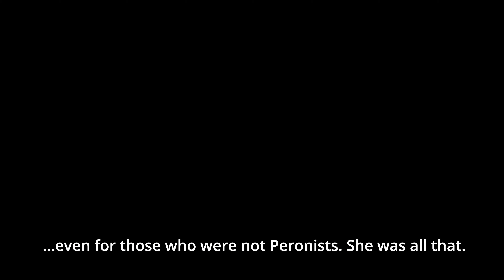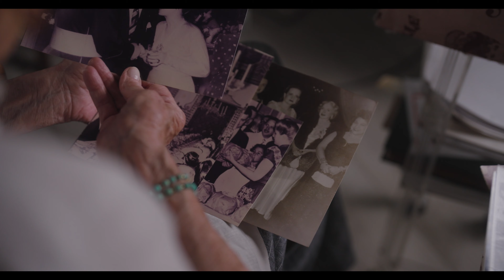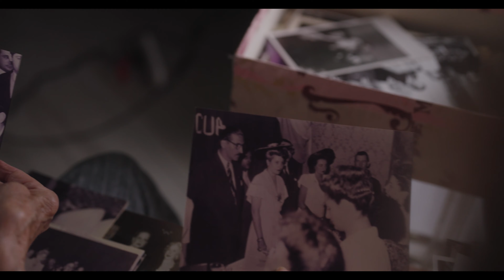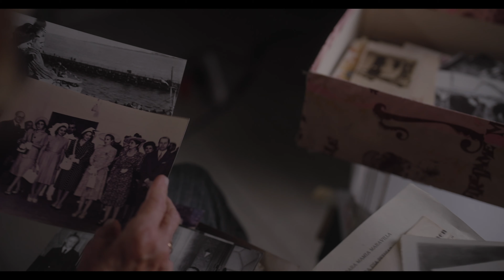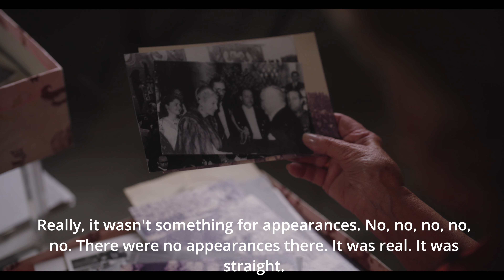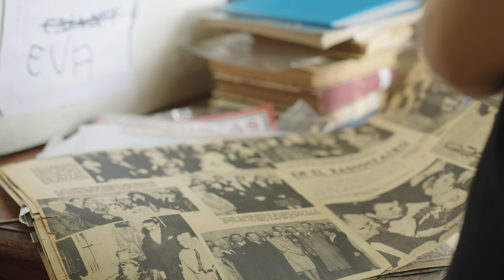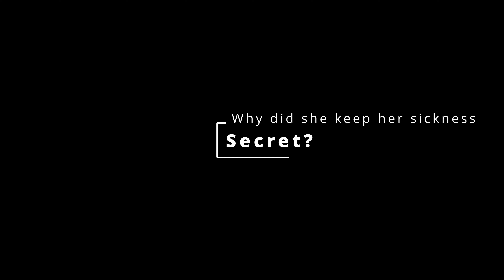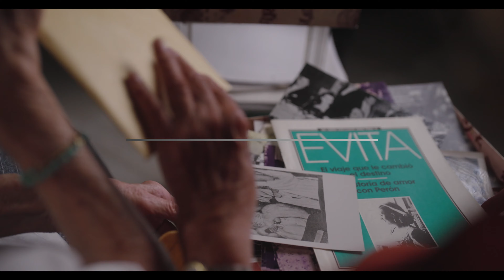Evita: From Rags to Resplendence - A Captivating Journey #2023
Step into the glitzy world of "Evita: From Rags to Resplendence," a mesmerizing video that unveils the extraordinary life of Eva Perón, an iconic figure whose legacy has left an indelible mark on history, politics, and the hearts of millions.

Through a blend of captivating storytelling and enchanting visuals, this video delves deep into the life of Eva Perón, affectionately known as "Evita," tracing her humble beginnings as a young girl in rural Argentina to her meteoric rise as the First Lady of the nation. Follow the remarkable trajectory of this enigmatic woman as she transcends societal barriers and becomes a symbol of hope and empowerment for the masses.

Experience the glamour and allure of mid-20th century Buenos Aires, where Evita's magnetic charm and unwavering determination propelled her onto the global stage. Discover her tireless advocacy for the rights of the working class, her impassioned speeches from the iconic Casa Rosada balcony, and her role in championing social justice initiatives that would forever change the landscape of Argentina.

As we journey through her life, explore the complex dynamics of Evita's relationship with her husband, President Juan Perón, and the unprecedented influence she wielded as his confidante and advisor. Uncover the secrets behind her philanthropic endeavors and her tireless efforts to bridge the gap between the privileged elite and the marginalized masses.

From her philanthropic foundations to her involvement in politics, this video provides a comprehensive look at Evita's multifaceted persona and the impact she had on shaping modern Argentina. Through archival footage, interviews, and expert insights, gain a deeper understanding of the woman behind the iconic image, her triumphs, and the controversies that surrounded her.

"Evita: From Rags to Resplendence" is a spellbinding odyssey that captures the essence of a woman who defied expectations, challenged norms, and left an indelible legacy that continues to inspire and intrigue the world. Join us as we unravel the layers of Evita's life, from her rise from humble origins to her enduring influence on politics, society, and the hearts of countless individuals.